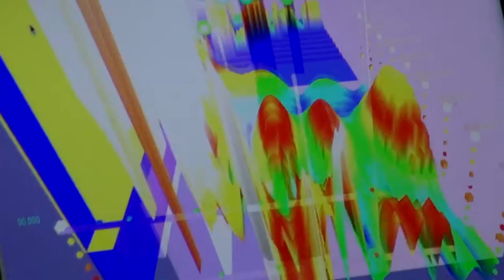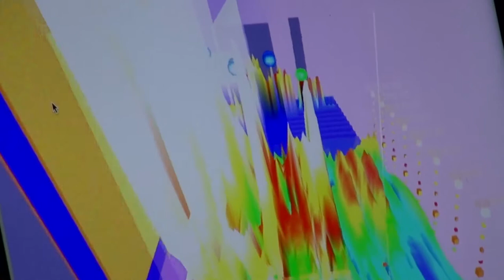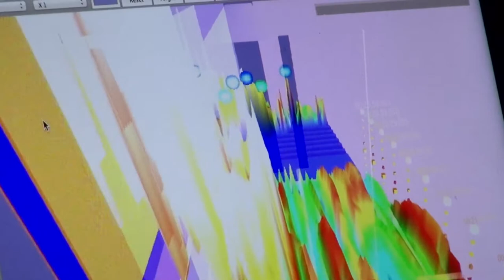ICT ART CONNECT Luciana Haill INTERVIEW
ICT & Art Connect called 'Economies of Art and Technology Collaboration: Politics, Ethics, Power and Propaganda', 28-29 March
Waag Society Amsterdam.

Bringing together of art and technology takes place under the assumption that it leads to better art and better technology that is, above all, more human centered. This holds economic promise, as human centered technologies have increased market potential. The arts are now being asked to look beyond traditional forms of public funding and make a case for their 'value'. This event critically interrogated these assumptions and look at ways in which artists and technologists can develop successful collaborations which are viable and sustainable.